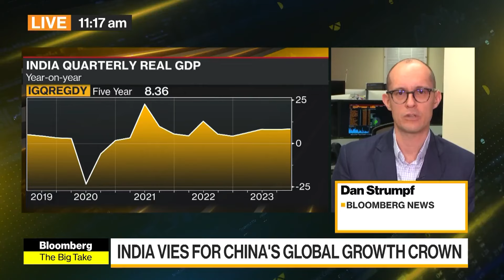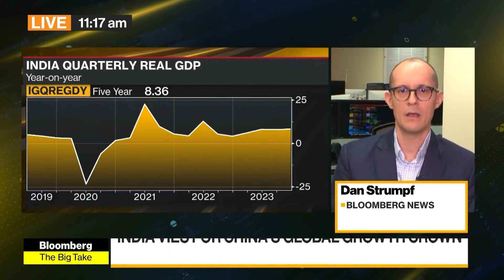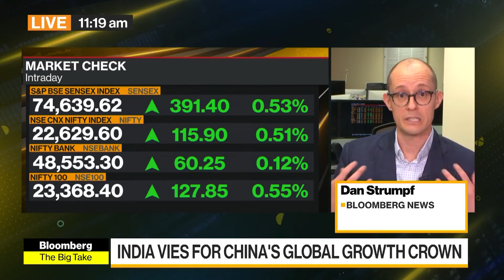Cómo la India podría superar a China como motor del crecimiento mundial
El mercado bursátil de la India está en auge. Los inversores extranjeros y los gobiernos están interesados en firmar nuevos acuerdos comerciales con este mercado de 1.400 millones de personas. Aunque su economía de US$3.500 millones sigue estando opacada por la de China, que es de US$17.800 millones, India podría superar a su vecino del norte como motor del crecimiento económico mundial. Dan Strumpf de Bloomberg informa.